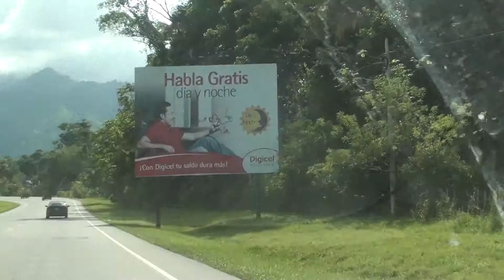viajando para ceiba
esta es la carretera de tela-ceiba en honduras